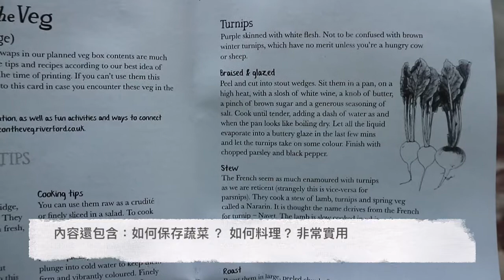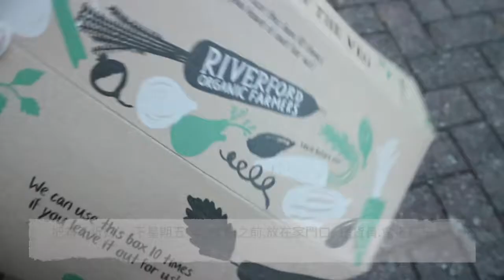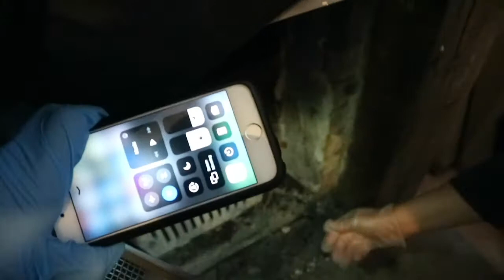開箱英國riverford 有機蔬菜盒子I 我的陶瓷創作過程 Ｉ英國生活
我的自律性居家隔離進入第69天.
時間：5月29日星期五 2020年.

影片內容
1.英國riverford 有機蔬菜盒子riverford organic farmers
目前購買的是Seasonal organic veg box – large £20.55
2.我的陶瓷創作過程
3.解救小鳥
4.聽大自然的聲音
我繼續每天用 youtube.
創作大約10分鐘的影片
結合我的真實生活 ＋陶瓷藝術創作＋沈澱過程.
與大家分享每日.
在英國居家隔離的生活點點滴滴.

更新過去24小時.英國疫情.
累積死亡人數：38161人 （增加 324人）
染病人數：271222人 （增加2095人）
祈求疫情早日結束.
希望大家都好好的活著.
深深地祝福我們大家都身體健康.
一切都好。

我的陶瓷藝術作品 ：Forgotten-Mould. 被遺忘的模子.
Handmade.
Mould-making.
Porcelain.
Digital transfers: Lichte Porzellan-Germany.
Leadline.
80x47x18cm.

1. Cast of Pods